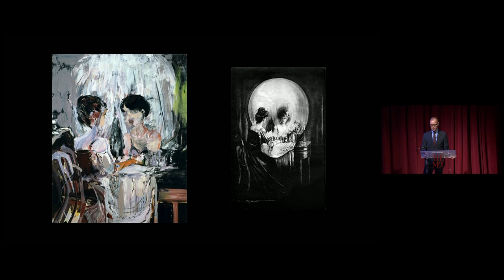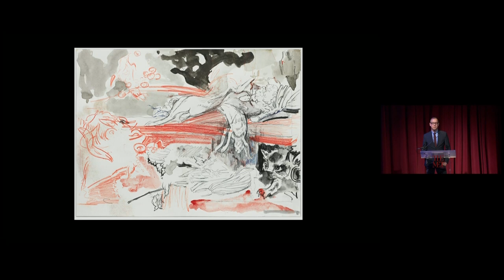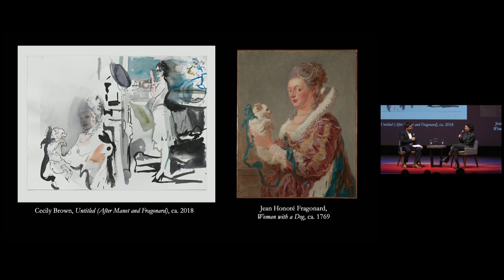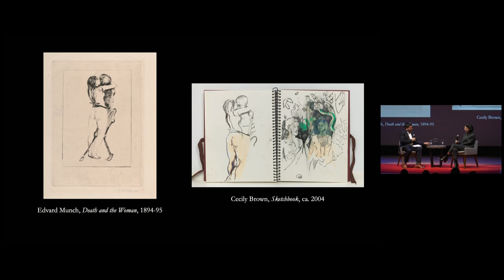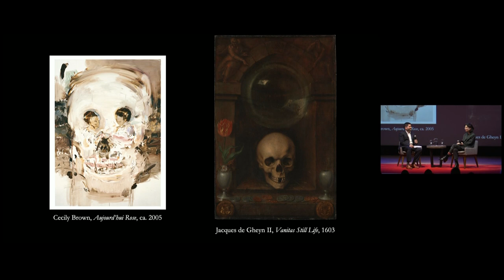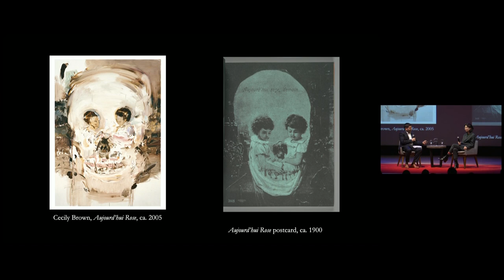An Evening with Cecily Brown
Join artist Cecily Brown and Met curator Adam Eaker for a conversation about Brown’s engagement with art history, influences from The Met collection, and her own singular artistic practice. Ian Alteveer, Aaron I. Fleischman Curator, Department of Modern and Contemporary Art, The Met, introduces the evening. This program is presented in conjunction with the exhibition "Cecily Brown: Death and the Maid," the first full-fledged museum survey of Brown’s work in New York City.

On view April 4th through December 3rd, 2023.

The exhibition is made possible by The Modern Circle and Agnes Gund.

Additional support is provided by Neuberger Berman Private Wealth, the Jeffrey and Leslie Fischer Family Foundation, and Barbara and John Vogelstein.

The catalogue is made possible by The Modern Circle.

Additional support is provided by the Forman Family Foundation, Liza Mauer and Andrew Sheiner, Paula Cooper Gallery, and Thomas Dane Gallery.